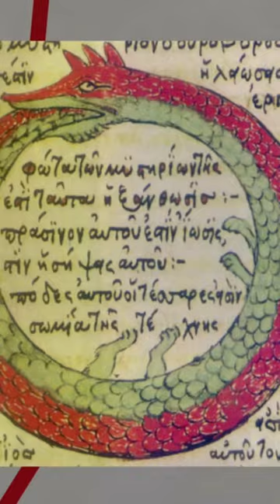Dragon (excerpt from Alliterative’s video “Monster”)